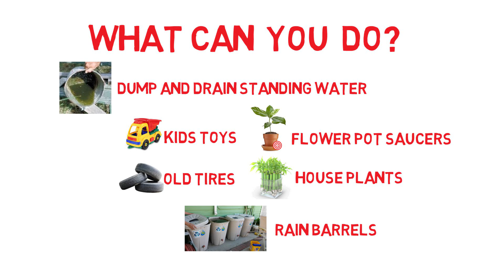Beware of Invasive Aedes Mosquitoes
A message from Vector Control. Aedes mosquitoes are invading our backyards. They have the potential transmit viruses such as Zika, dengue fever and chikungunya.